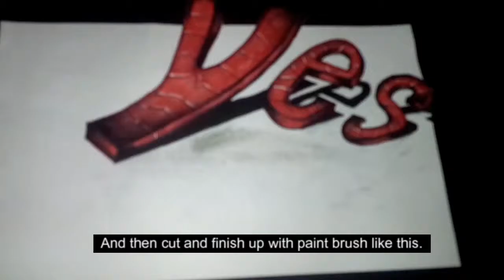how to draw3d trick Art YES by Cofrancis Art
Drawing 3D YES with charcoal pencil. How to draw letter YES.
Cool anamorphic illusion. Awesome trick art. Trick art for kids & adults. Artistic drawing with Cofrancis Art.
✅ Nigerian artist creates incredible trick-of-the-eye,

• Material used:
Paper: A/4, white.
Monami board marker. red, black.
Charcoal pencil dark.
Paper cutter
Kneaded eraser.